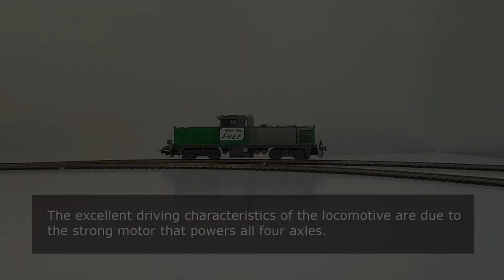PIKO [V066EN subtitle] H0 Expert diesel locomotive BB 60000 - model presentation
Finally, there is a detailed model of the BB 60000 (#96470 / #96471 / #96472)! The high-quality PIKO model offers many technical highlights as well as excellent driving characteristics with high traction and a realistic replication of its original prototype with accurate proportions of the chassis. With all these features, the newly constructed PIKO model of this important freight train locomotive again promises high play value and operational feasibility!

*** Exclusive model for France ***